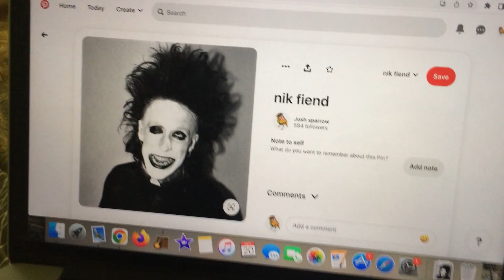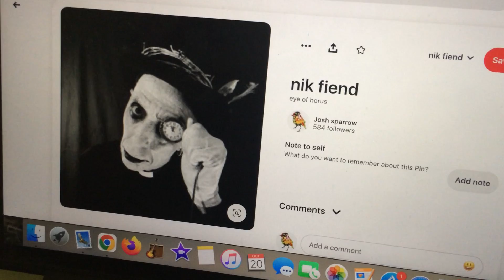alien sex fiend